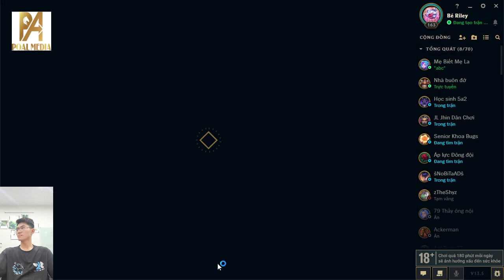The Mythic One | LuongPro Sida - Season 13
© Copyright by hubertknubee ☞ Do not Reup